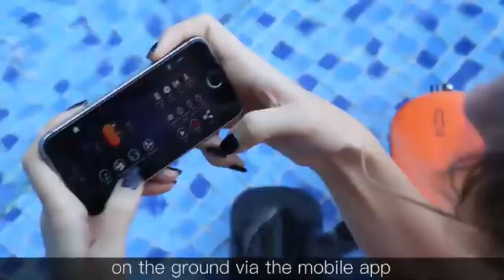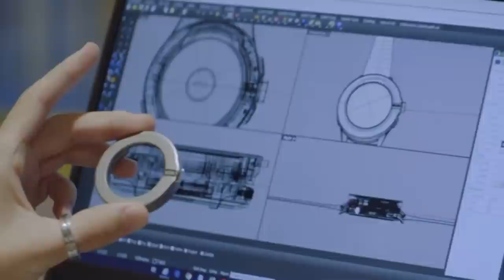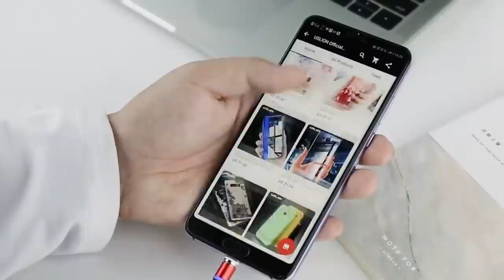5 awesome new Gadgets that will give You Superpowers in 2020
Welcome to The Top Five and today’s video is about 5 awesome new gadgets that will give you superpowers in 2020.

Modern technology brings the world in our hands. We can’t pass a single moment without technology. Discovering new technologies is making our lives easier and faster. We can’t even imagine what people are doing through technology.

In this video we are going to introduce you with 5 new technology gadgets 2020. This video is not an in-depth product review. These future tech gadgets are not only the latest gadgets that are available online, but using these unique gadgets can make your life much better and can also be the best tech gifts in 2020. Also, if you are looking for best gadgets 2020 that you can buy online then these cool gadgets can be your perfect options as well.

Nubia Alpha, the world’s first commercially available wearable phone with a flexible display and is the most advanced wearable smart phone with curved OLED display.
It has the features of water resistant body, 4.01 inch display screen, professional health monitoring modules, multiple sports modes, heart sensor, health assistant, sleep and run tracking.

▶️ Geneinno S2 Underwater Scooter

Geneinno S2 underwater scooter unleash your mild nature in a smart way and explore the underwater like a pro. This portable sea scooter monitored by smart APP. Dive up to 98ft, Geneinno S2 suits all the water sports scenarios, snorkelling, swimming, freediving, and scuba diving. Yet come with the intuitive application, you can monitor the speed, distance, depth, and battery easily. Also, it can capture the underwater footage with the built in camera. The scooter provides up to 60 minutes underwater adventure, cruising through the ocean 2.7 mph with its modern neat design. S2 makes you dolphin underwater.

VOIXATCH SMART WATCH is the world’s first device that lets you enjoy all the essential features of a smartphone in a cellular-enable smartwatch that you can customize and adapt to your daily style while also using it as a smartly integrated Bluetooth headset that easily keeps you connected wherever you go, whatever you’re doing.

▶️ Uslion USB Magnetic Fast Charging Cable

Uslion Magnetic charging cable with LED light, convenient charging experience. For android, iPhone, Type-c devices. It is tough and durable. It is one of the best quick charging magnetic cable charger for mobile. It comes with wide compatibility.

W606-16 valcano glove control interactive mini drone RC quadcopter, is one of the best drone. It has 480P camera. It comes with 2.4G glove controller to fully control your drone using hand command.

So, we hope you enjoyed our video and you can buy these gadgets on amazon.